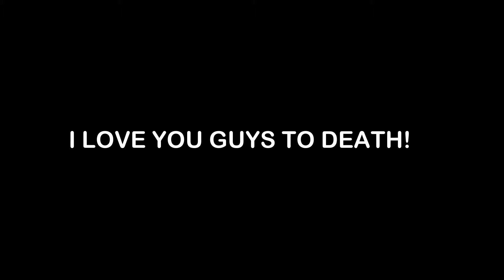A HUGE ANNOUNCEMENT!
Hey there guys Chandler Smith Vlogs here, It's finally time to Announce that I will return to be doing Vlogs everyday! make sure to like the video if you enjoyed!